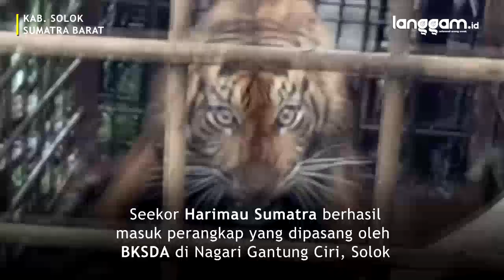Harimau Sumatra Akhirnya Masuk Perangkap BKSDA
Seekor Harimau Sumatra  berhasil masuk perangkap yang dipasang oleh Balai Konservasi Sumber Daya Alam (BKSDA) di Nagari Gantung Ciri, Kecamatan Kubung, Kabupaten Solok, Sumatra Barat.